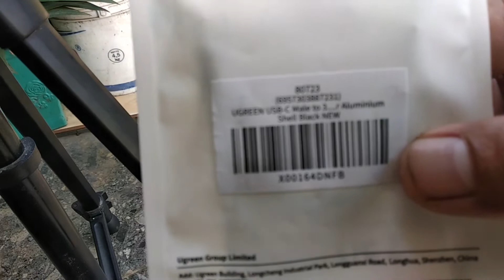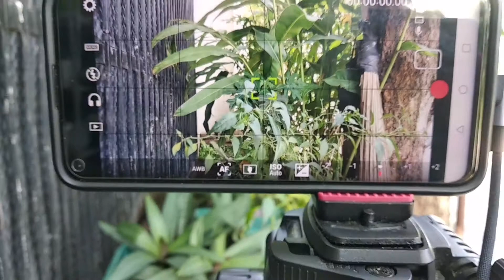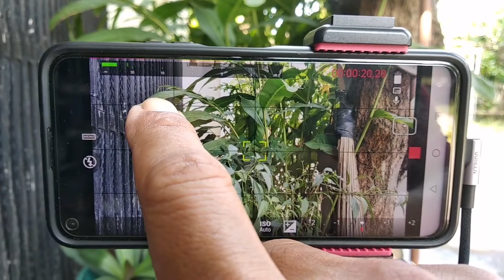Test Mic Saramonic Blink 500 B2 android type c I Huawei Nova 5t 50 Meter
Test Mic Saramonic Blink 500 B2
Huawei Nova 5T
Converter type c to audio jack 3.5
Link pembelian